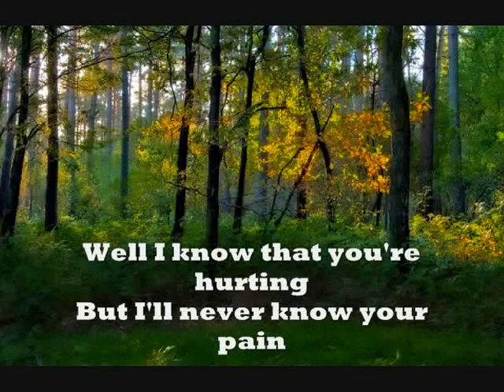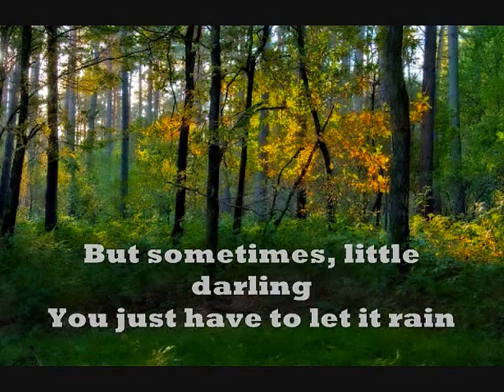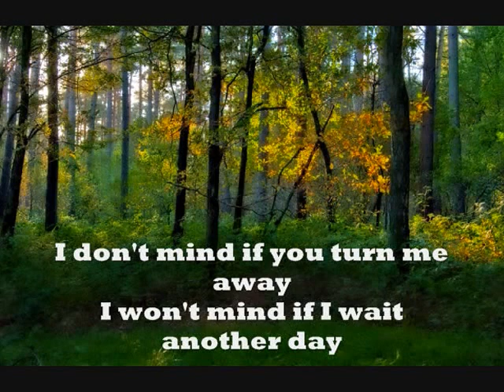"All The Reasons" performed by AppleWood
Written by Sean Woodward & Sherman Applegate
Sherman Applegate - vocals, acoustic guitar, mellotron, keyboards.
Sean Woodward - harmony vocals, electric guitar, lap steel guitars.
Don Larson - bass guitar.